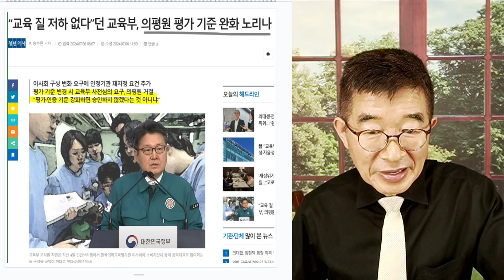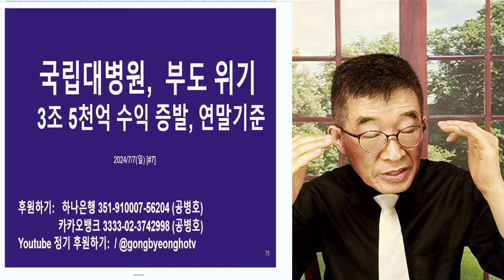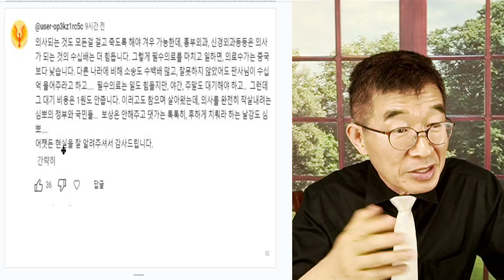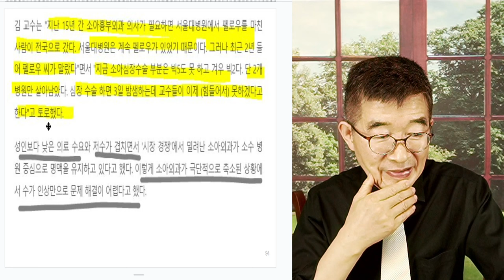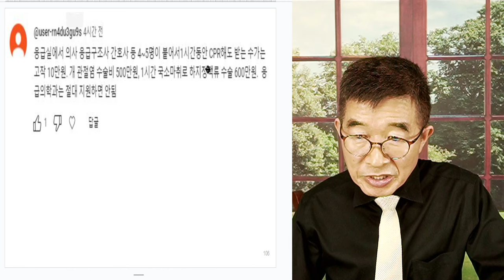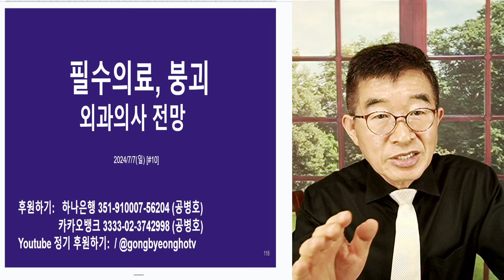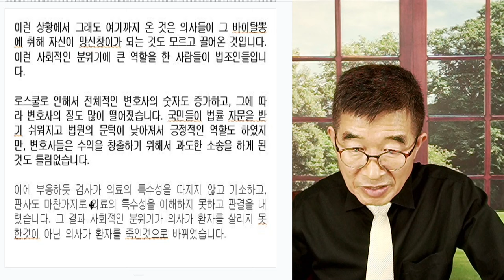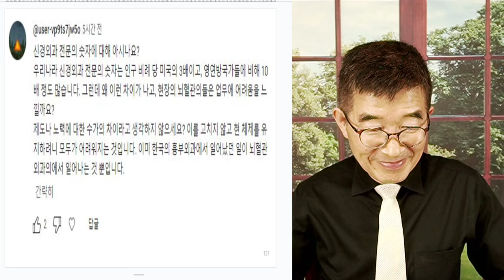윤석열, 큰일 했다 / 청년의사들, 필수과 포기 / 전공의 복귀 힘들다 / 윤 정부 강경책, 전공의 의대생에게 깊은 상처 남겨/ 필수의료 기피 더욱 심해질 것 [공병호TV]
Bitcoin : 3MTW849AkP2ftLeSK2teZHMmzLu7Z83s9U